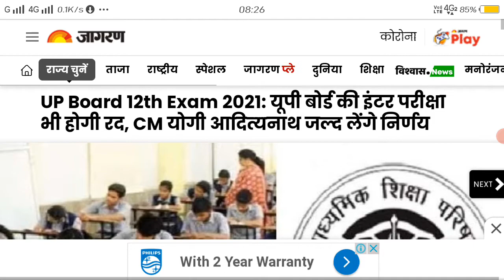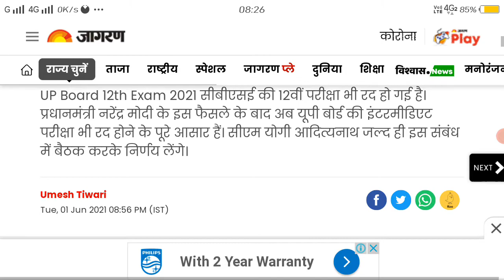up board 12 exam cancelled 2021,up board cancelled exam 2021,up board exam news, up board 2021